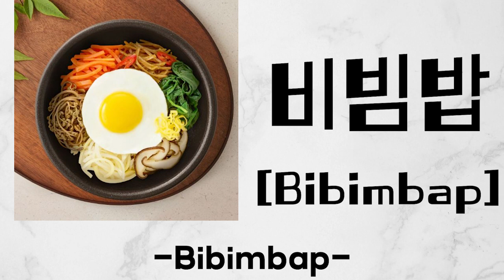Korean food name(Learn Korean vocabulary with pictures)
hello~ This time, I have prepared Korean Food Names for a break~!